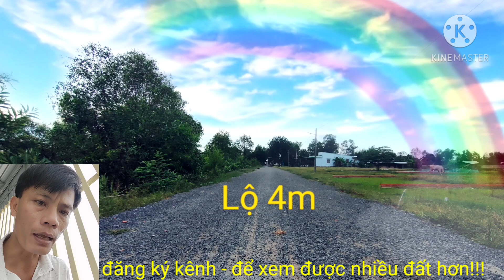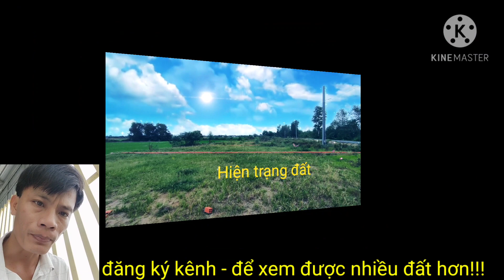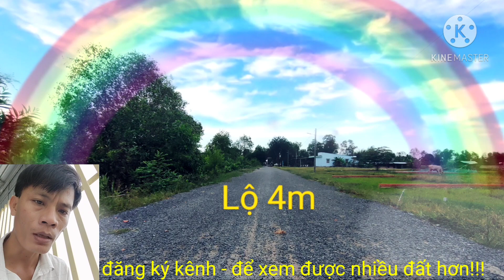Dat nền rẻ - xa phú đức - long hồ tĩnh Vĩnh Long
- ban đất nền re long ho tinh vinh long - lo nhua đat depToàn luôn bán đúng giá, chủ đất đưa ra,không lệch một ngàn nào, bà con hãy yên tâm hợp tác cùng toàn.LH: 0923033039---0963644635